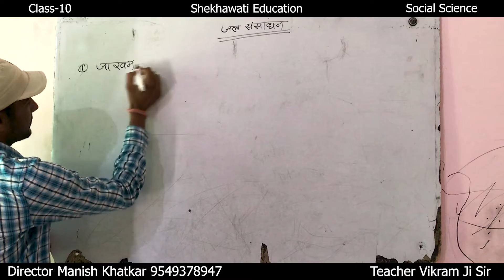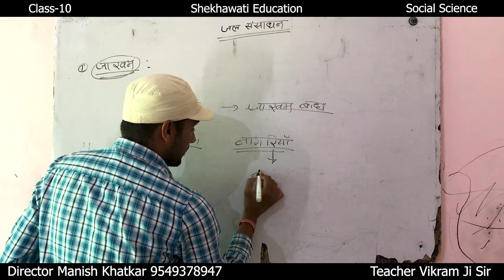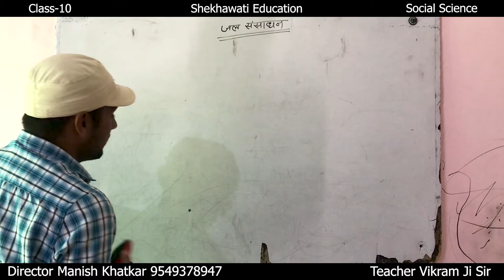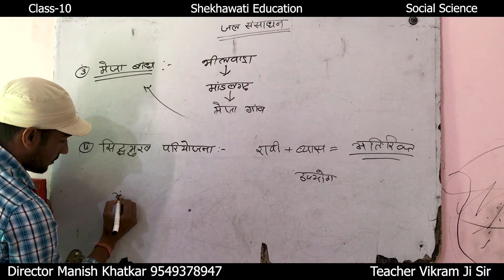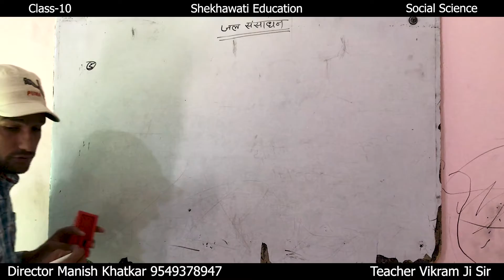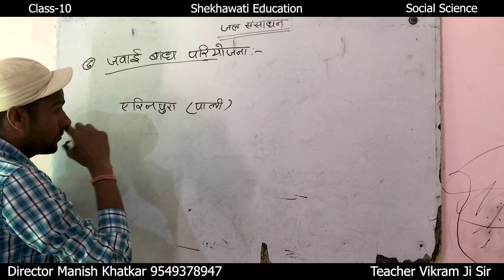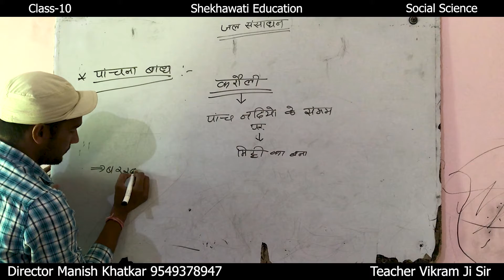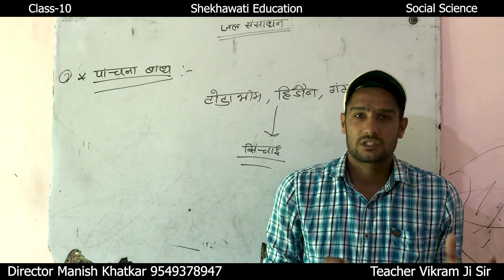10th Social Science | Part-4 | Shekhawati Education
10th Social Science | Part-4 | Shekhawati Education

Manish Khatkar